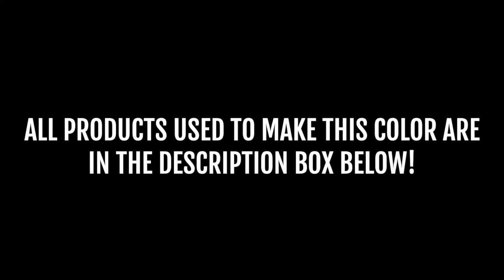TAMCO HUSTLING GREEN CANDY PEARL OVER JET BLACK | TAMCO PAINT | CHEVROLET CAMARO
Sprayed by A1 Dipping